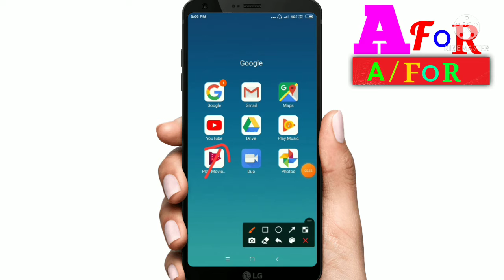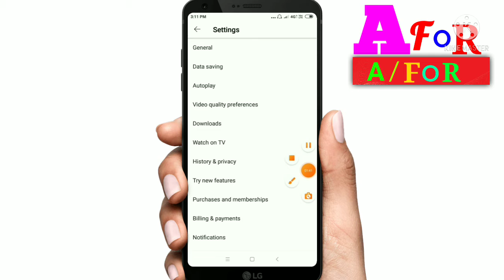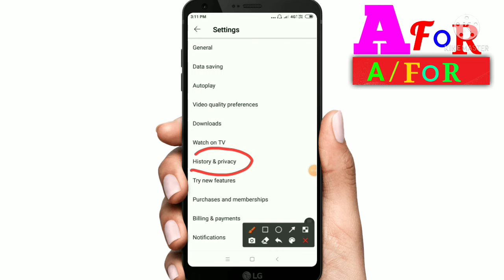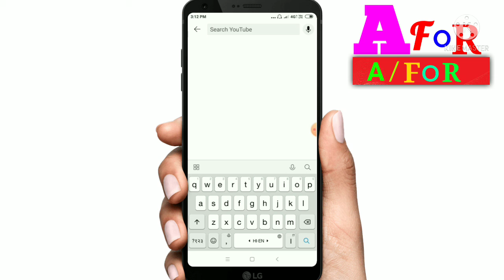youtube ki search history kaise hataye / how to remove search history youtube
In this video i youtube ki search history kaise hataye how to remove search history youtube
youtube mein search history kaise hataye
youtube par search history kaise hataye
how to remove youtube search history on android

how to remove youtube search history all
doato video ko like jarur karle thanks